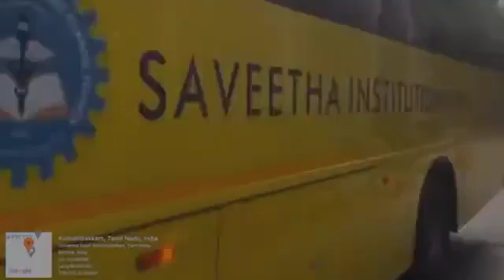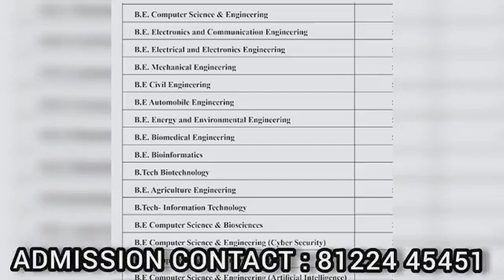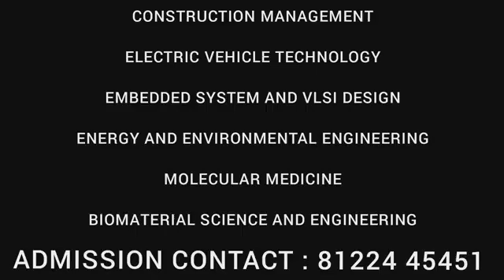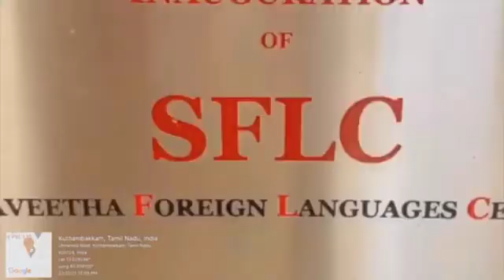SAVEETHA SCHOOL OF ENGINEERING | SIMATS ENGINEERING CHENNAI | SAVEETHA DEEMED UNIVERSITY CHENNAI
SAVEETHA ENGINEERING COLLEGE CHENNAI | SAVEETHA SCHOOL OF ENGINEERING CHENNAI | ANNA UNIVERSITY